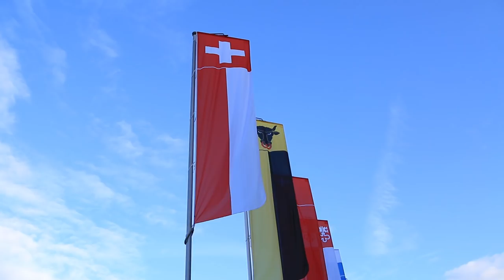Mercedes Classe A - Salon de Genève 2018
La nouvelle Mercedes Classe A fait sa première apparition publique au salon de Genève 2018. L'intérieur est plus impressionnant que l'extérieur et la Classe A inaugure enfin l'écran tactile chez Mercedes. Découverte.